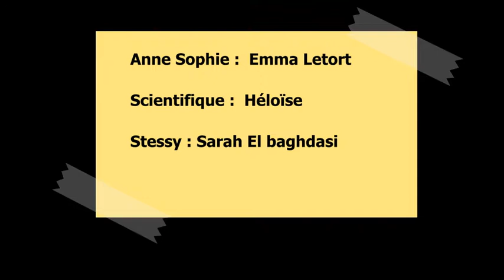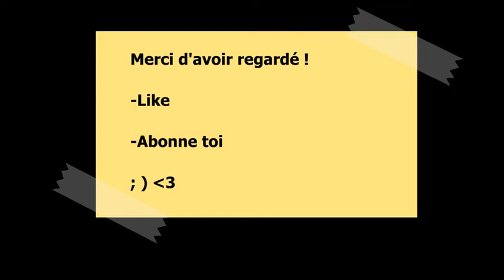K2 0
Voilà notre tout dernier court métrage : K2.0 !

Joyeuses Fêtes ; )